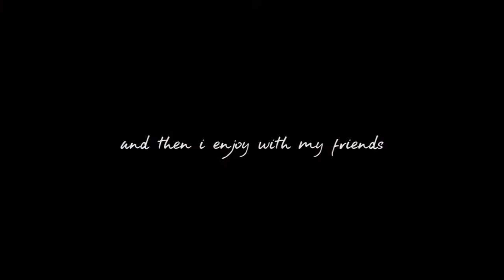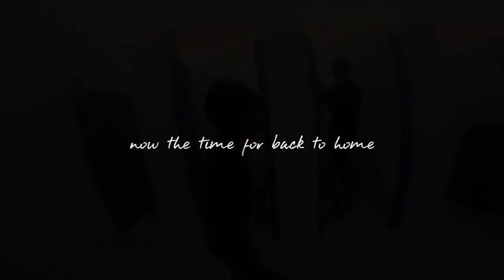The Best Of Bodyboarding | Summer 2016 | ABDELGHAFOUR MOUNTAJI | Safi,Maroc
FILMED AND EDITED BY : HAMZA BAYDI